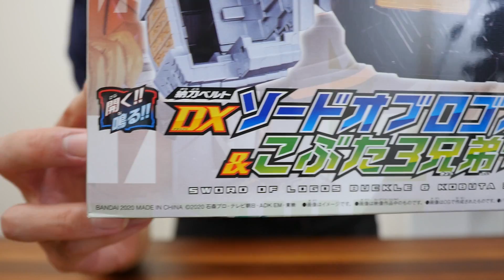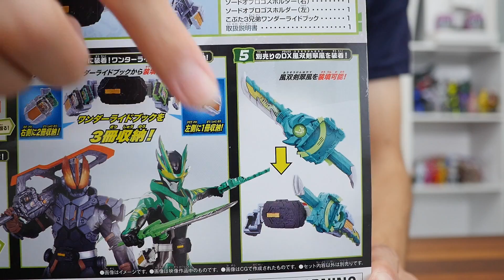仮面ライダー剣斬になりきれる!!【仮面ライダーセイバー】DXソードオブロゴスバックル＆こぶた３兄弟ワンダーライドブックを紹介!!Kamen Rider Saber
仮面ライダーセイバーに登場する組織ソードオブロゴスに所属する剣士が着用しているソードオブロゴスバックルを紹介する動画です!!
DX風双剣翠風も帯刀可能でデザインもかっこいいです!!

0:00オープニング
1:57ソードオブロゴスバックル
4:10こぶた３兄弟ワンダーライドブック
5:36ソードライバーとの連動音声
9:10エンディング

☆商品リンク Product link
仮面ライダーセイバー 納刀ベルト DXソードオブロゴスバックル＆こぶた３兄弟ワンダーライドブック